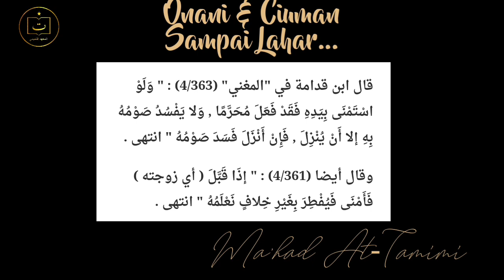Fiqih Puasa, Batalkah?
anteu vera
Mata Pena